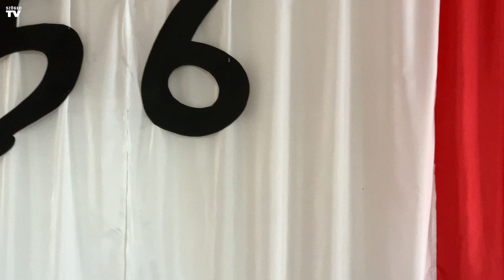SzögedTV(c) 2022.10. adása - Iskolai megemlékezés 1956-ra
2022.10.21. Iskolai megemlékezés 1956 Hőseire.